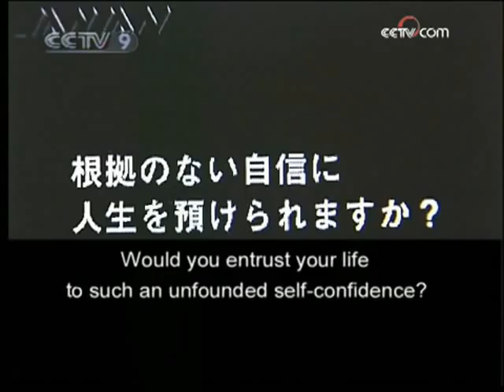Insight: Japan - Changes coming - CCTV 082309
World Insight 09/08/23 Afghanistan at the crossroads; Japan: Changes coming; Good-bye, Kim Dae-Jung